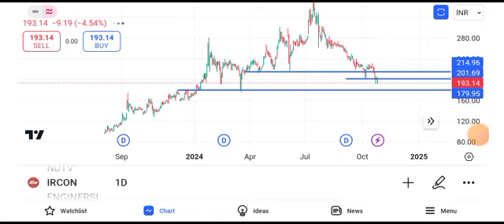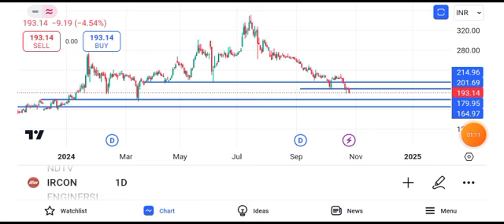ircon share latest news today